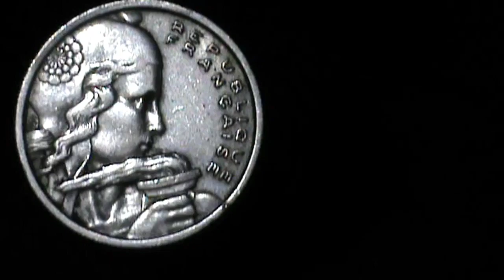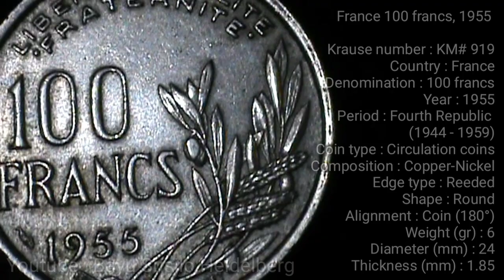France 100 francs, 1955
Krause number : KM# 919
Country : France
Denomination : 100 francs
Year : 1955
Period : Fourth Republic
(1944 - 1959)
Coin type : Circulation coins
Composition : Copper-Nickel
Edge type : Reeded
Shape : Round
Alignment : Coin (180°)
Weight (gr) : 6
Diameter (mm) : 24
Thickness (mm) : 1.85